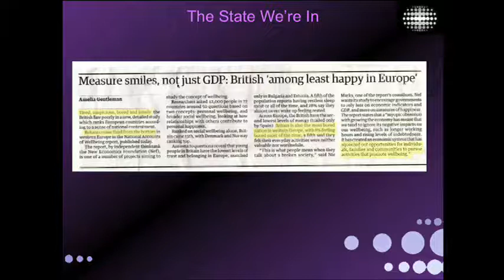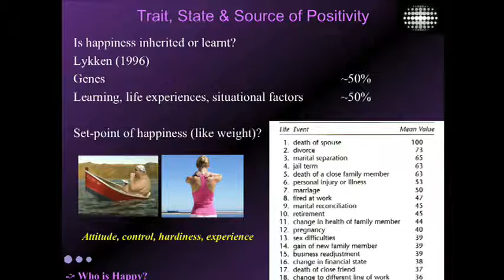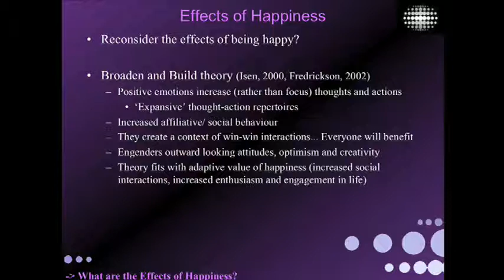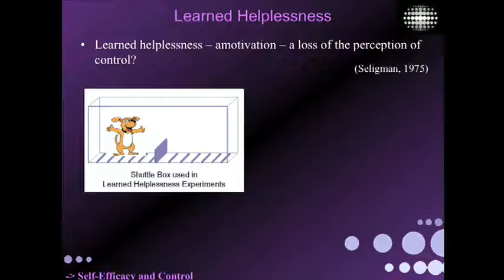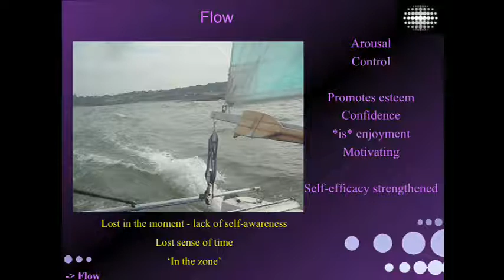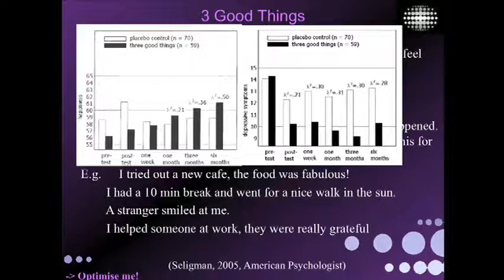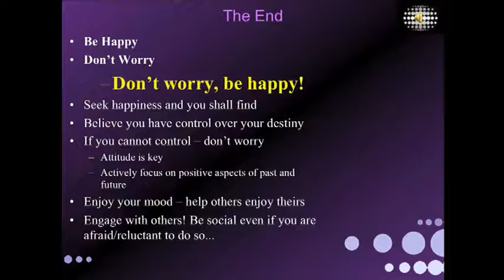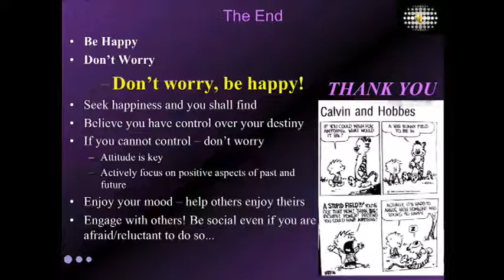Don't Worry Be Happy, by Dr John Parkinson.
Don't Worry, Be HappyThe Cognitive Neuroscience of Positivity and Happiness.

WICN Public Lecture Series School of Psychology, Bangor University